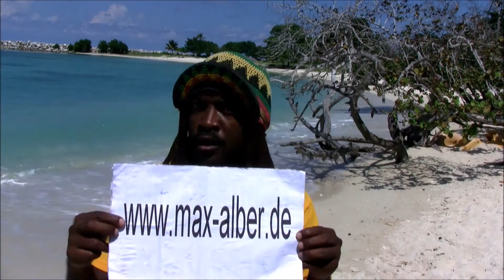Gopro Hero 5 Testvideo im Aquarium inkl. Fütterung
Hier ist ein Testvideo der Gopro Hero 5 Black im Aquarium.
Inklusive Fütterung bei ca 5:03 Minuten.